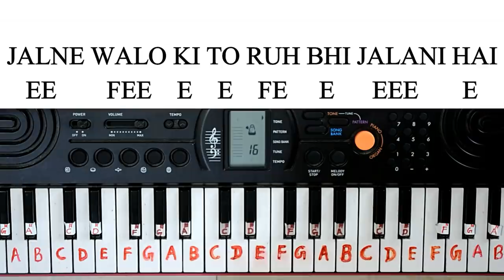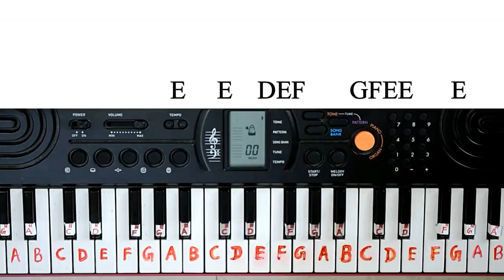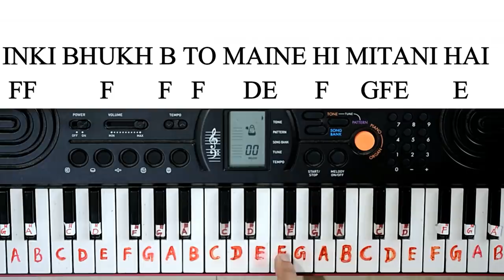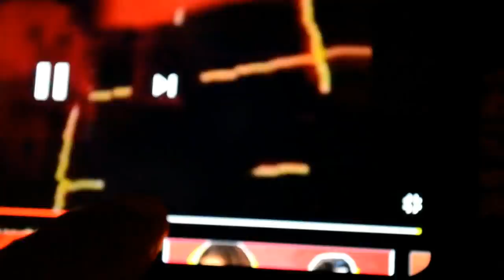YALGAAR - CARRYMINATI X Wily Frenzy | Piano Tutorial With Notation | Step By Step